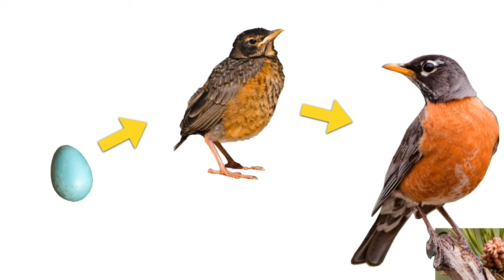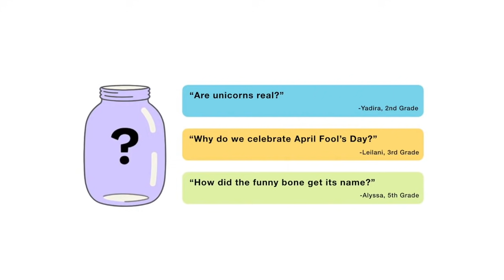Why do birds lay eggs in the spring?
Are your kids wondering: “Why do birds lay eggs in the spring?” This question came from DeMario, a 6th Grader from the US.